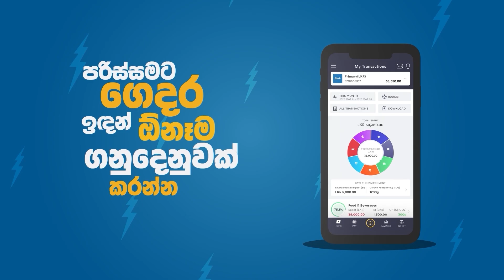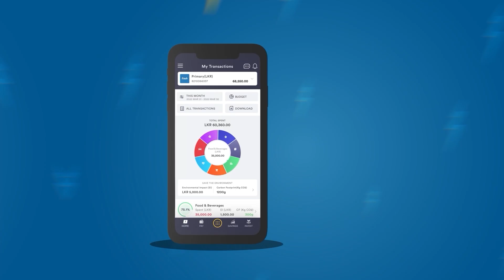මැච් පැරදුනත් අපේ ටීම් එක වෙනස් වෙන්නේ නෑ, අසාම් කියයි